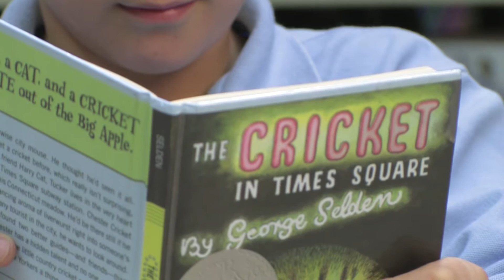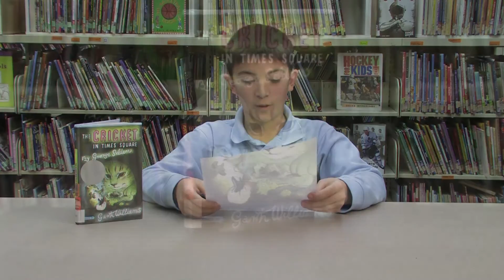Homework Hotline Book Review: Cricket in Times Square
In this Book Review from Homework Hotline, Mark will tell us what he thinks about the book The Cricket in Times Square by George Seldon.